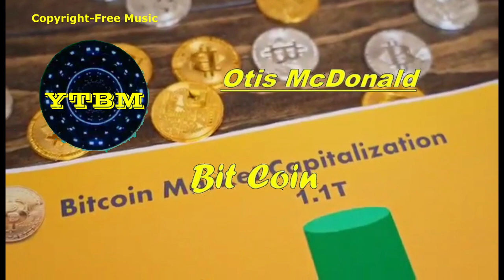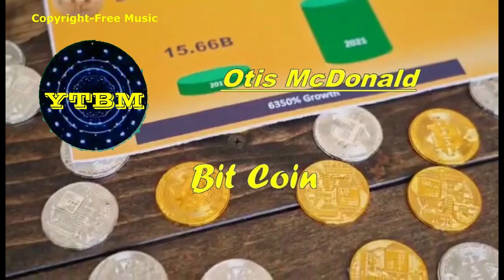BIT COIN by OTIS MCDONALD | Copyright-free Music | YTBM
THIS IS A HIP-HOP  &  RAP DARK MUSIC.